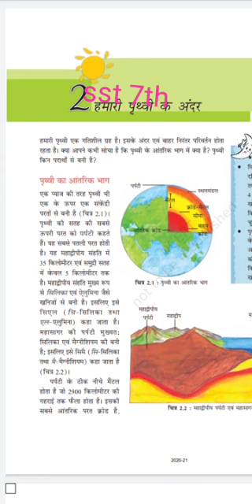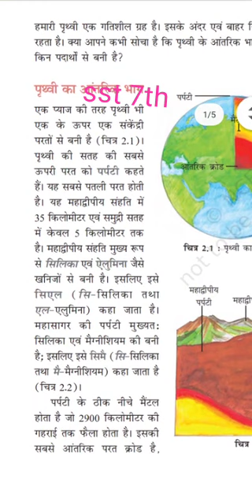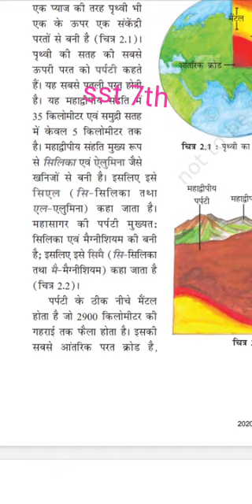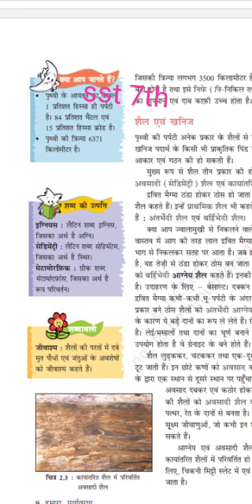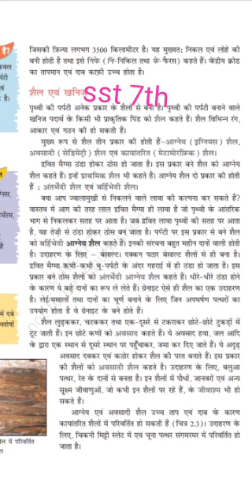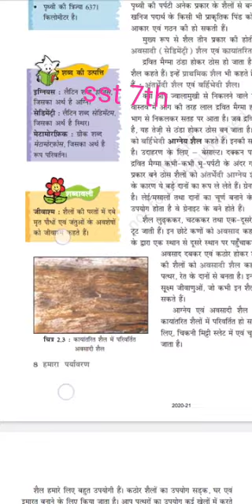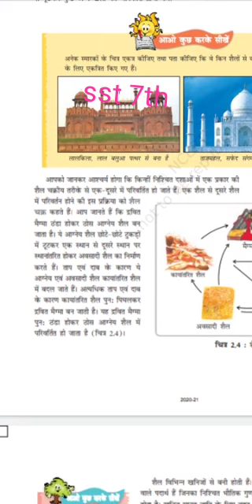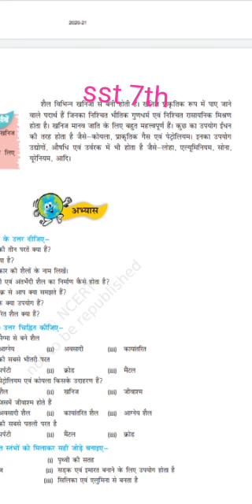कक्षा सप्तमी विषय सामाजिक विज्ञान पाठ -2